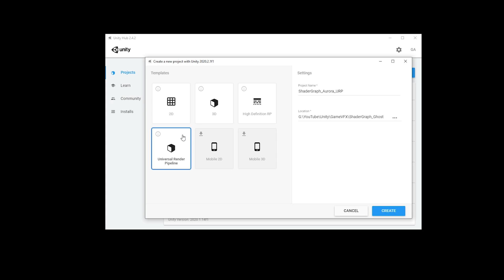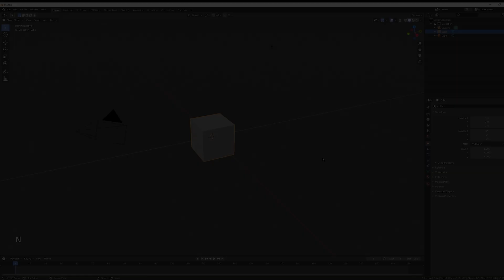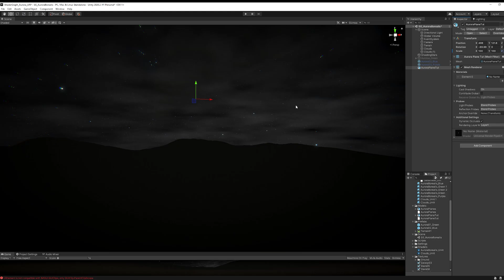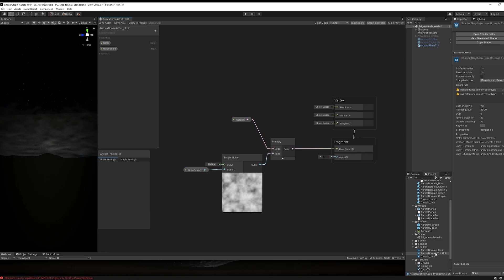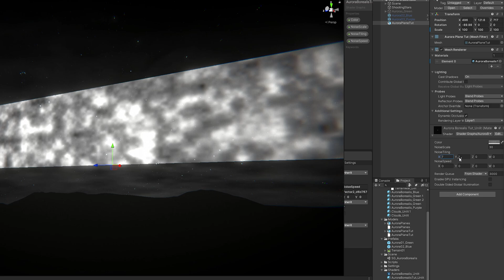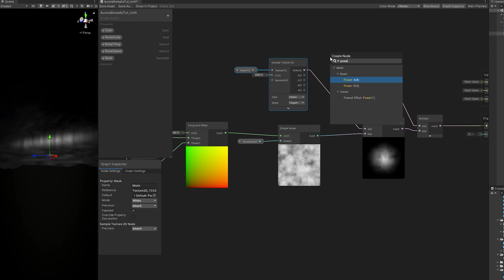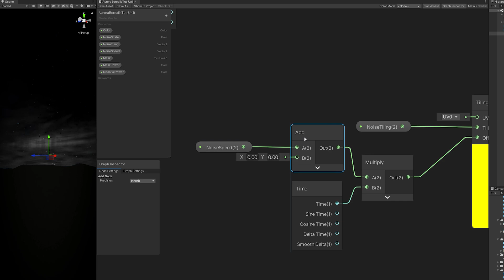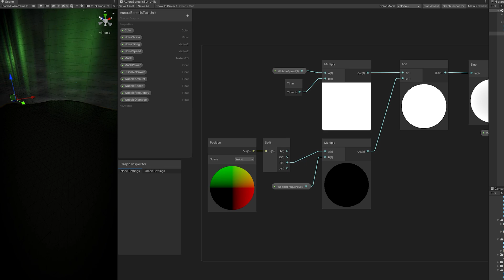Unity VFX - Aurora Borealis Effect Shader Graph Tutorial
Unity Shader Graph - Aurora Borealis Effect Tutorial

This phenomena is impressive! I used only Shader Graph for the Northern Lights effect, no extra textures. Also made an entire scenario just for the Aurora Borealis to pop out. Enjoy!

OR

*Courses*

Unity Aurora Borealis Effect Tutorial
Unity VFX Northern Lights
Aurora Borealis Tutorial
VFX